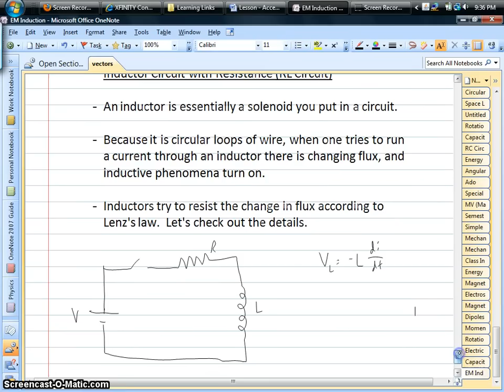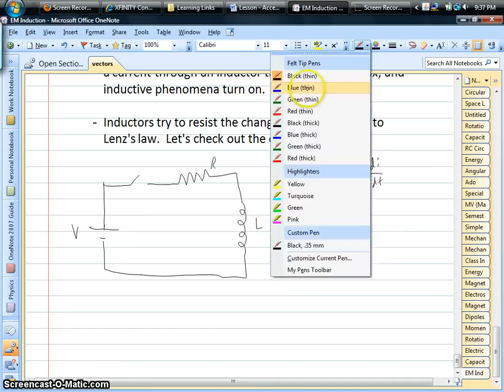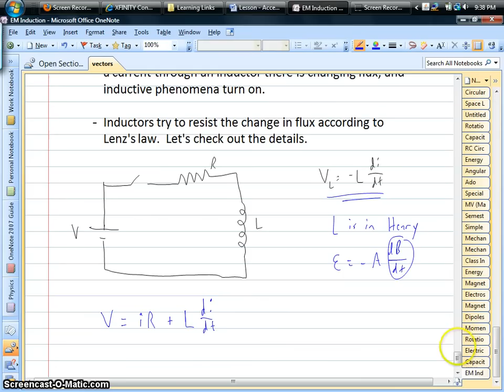RL Circuits.avi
Check out how to solve a RL circuit, where an inductor and resistor are in series.  We get exponential solutions for current, due to an inductor trying to stop the change in flux from occurring.